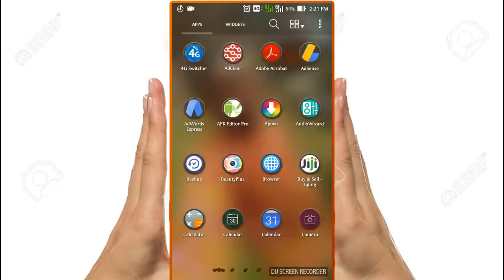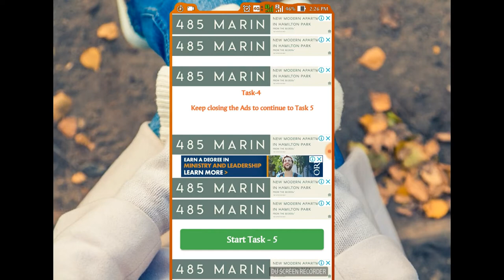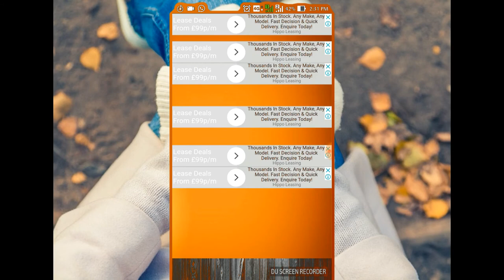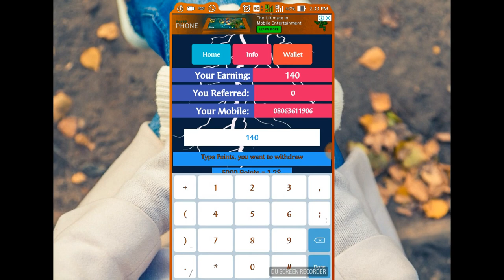EARN MONEY Viewing ADS - Apps That Pay You Money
The app is compatible with your device.
The app Contains Ads.
Earn Money by Viewing or Watching Ads and Closing the Ads that will be loaded on your screen after you begin a task.
You don't have to click on any Ad to get Paid.
Keep Closing all the Ads you see.
After completing a task you will get 70 points.
 Payment Threshold is 5000 Points Minimum.
For now there are only three payment methods
1: Bank Transfer 2: Bitcoin 3: Skrill
If there happens to be any difficulty in paying you, will contact you.Payment takes less than 48 hours.
Referral: Earn 1 dollar for inviting a Friend.
Minimum Withdrawal 2500 Points.
Each 7 task = 70 Points. 70 Points x 15 total completed task = 1050 Points. 2,500 Points = 0.6$. 5,000 Points = 1.2$, 10,000 Points = 2.4$. 50,000 Points = 12$.
Payment is been sent from 24 hours to 48 hours.
 Only on working days.
You can also make more money (points) by sharing this app to your friends and also rating it on Playstore (Optional).

apps to make money from bitcoin,
apps to make money from bank transfer,
apps to make money from bank skrill,
apps to make money in my country,
apps to make money in nigeria,
app earn money watching ads,
highest paying apps 2017,
make money apps,
earning money apps,
earning money apps android,
paying apps for android,
paying apps,
paying apps 2018,
money making apps for android,

Top Paying Apps as well.
#1: Fish for Money
#2: Zap Surveys
#3: Taps For Money